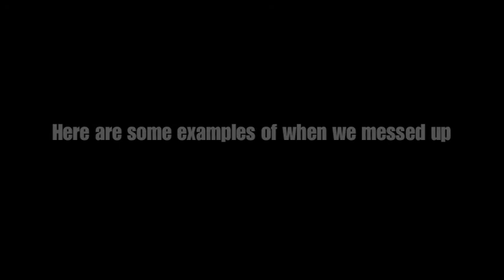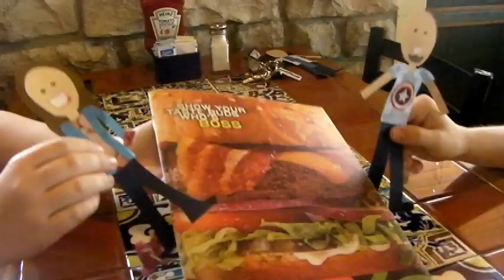Final Banquet 2012 Bloopers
This is the blooper reel from the 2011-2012 school year which was shown at our end-of-the-year banquet.